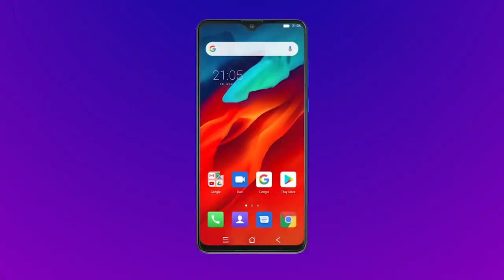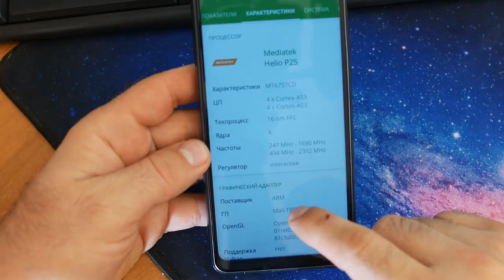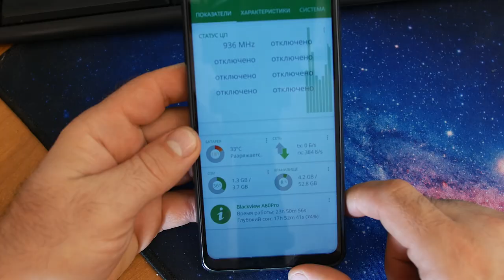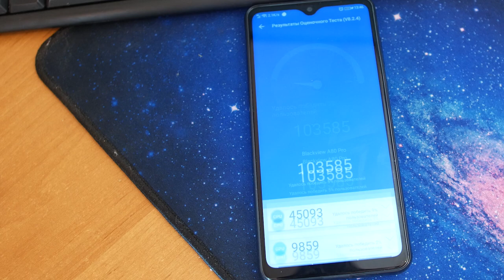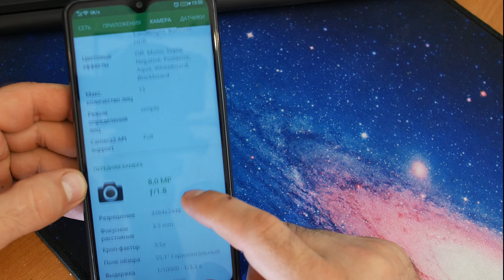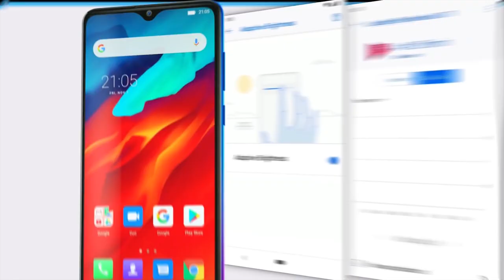И это за 80$? ОГО! A80 Pro - Бюджетник к которому стоит присмотреться! Blackview A80 Pro.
Blackview A80 Pro - Очень достойный смартфон для своей ценовой категории. Присмотритесь!